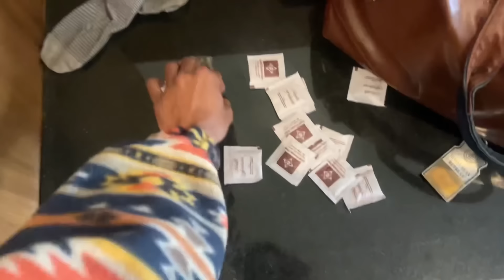Marte Marte Bache Hawabazi Ke Chakkar Me😭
Hawabazi Gone Wrong